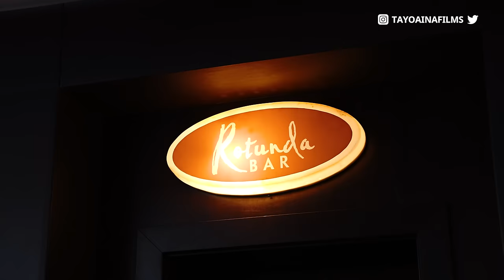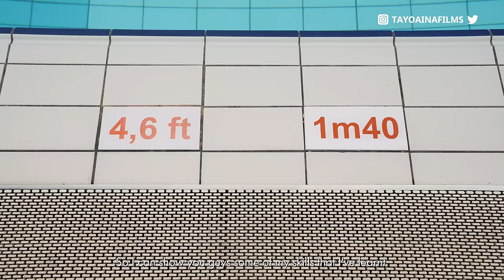A Side of Nigeria I Never Knew Existed!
A Side of Nigeria I Never Knew Existed Is a video where I explore Akwa Ibom state in Southern Nigeria in Hopes to Rediscover the Culture, Lifestyle, and people of the City.

I boarded a plane to Uyo which is the state capital and stayed in the City for 4 Days. This new series involves me sharing my experience across Nigeria in the hopes of Rediscovering the lost beauty and vibrance of the country. Do like, watch and Enjoy.

Drone shots by Inyang. Go check his page out